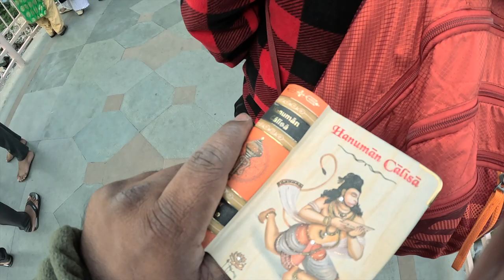Akash Sky High Vlog 2 Uk series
So the final video of this small series I had put some clips that I had recorded and I hope this is learning process for me. Thank you very much.